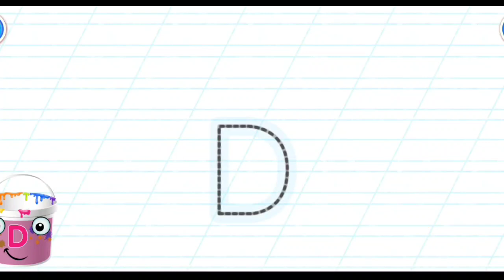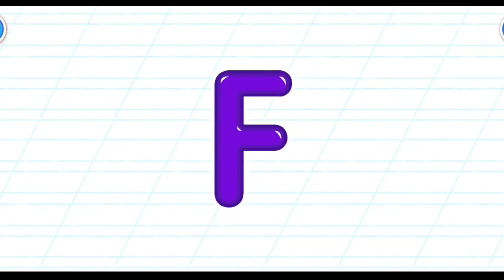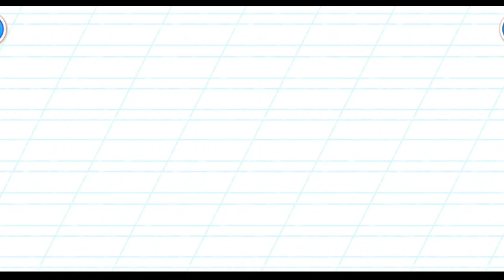Learn read Write letters D E F for kids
In this video, we will enjoy learning letters for Kids and playing new games that help us to memorize them quickly.
 We will learn how to write and read the letter D E F and try to identify it among the other letters.